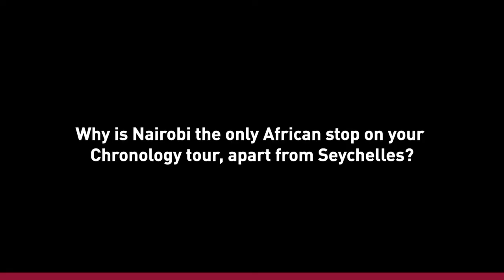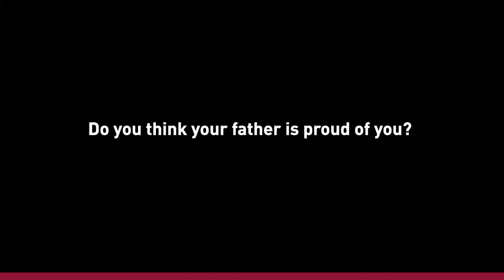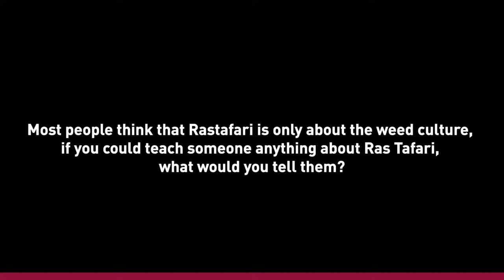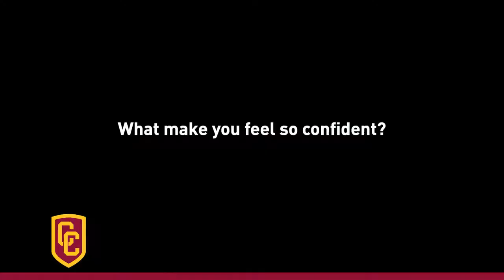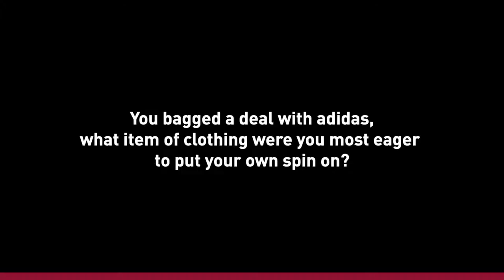Chronixx speaks about his African roots and more